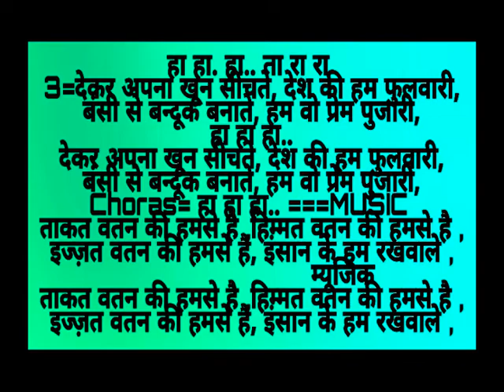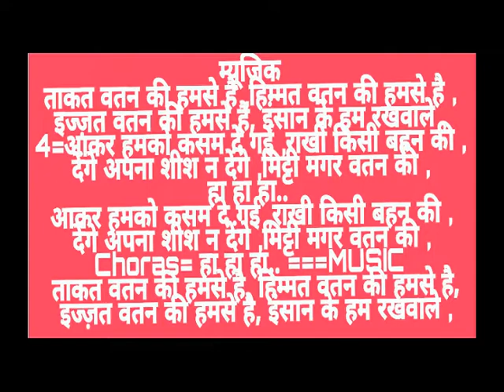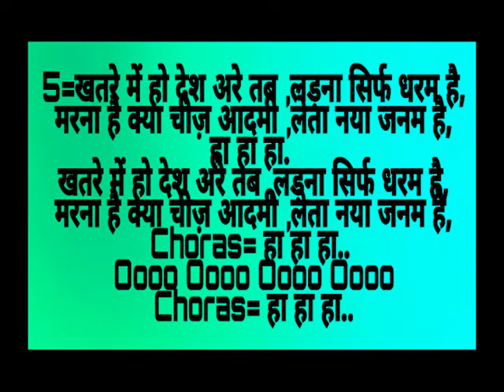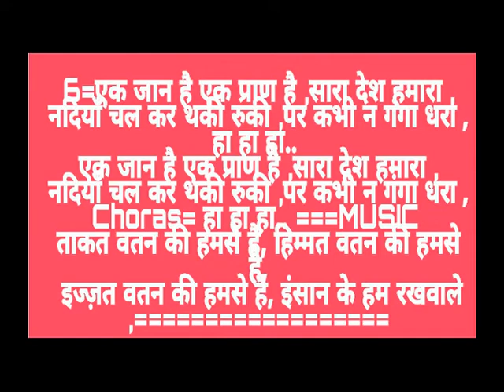TAQAT WATAN KI HUMSE HAI - SONG WITH LYRICS BY ADV SUSHIL KUMAR